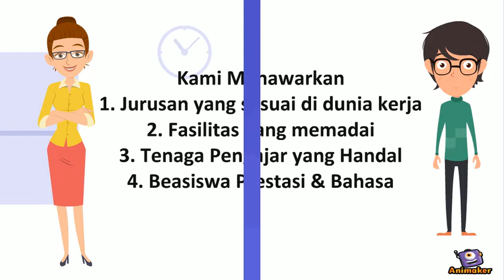SMK NU Bantaran "Animation"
Animated Video created using Animaker try